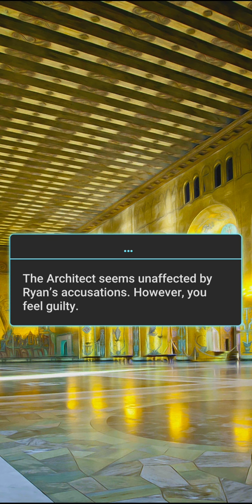The Impossible Game - Chapter 30